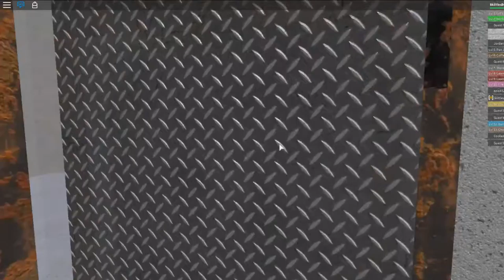Timed Obbys - Escape Your Boss!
We got 20 minutes to complete this epic obby!